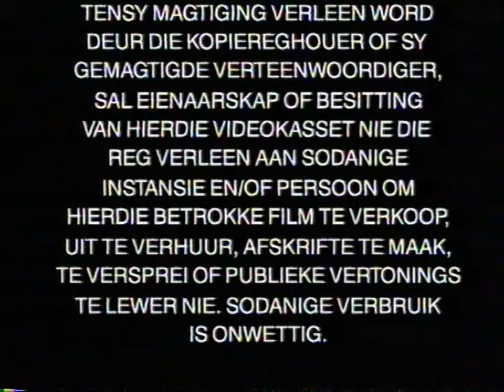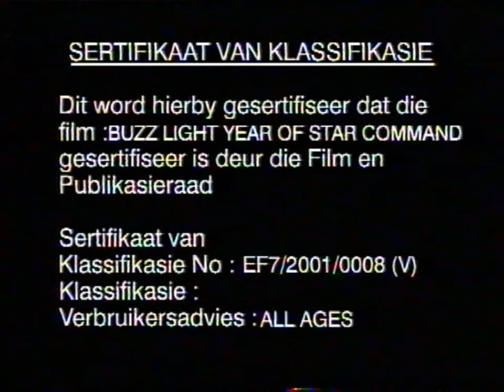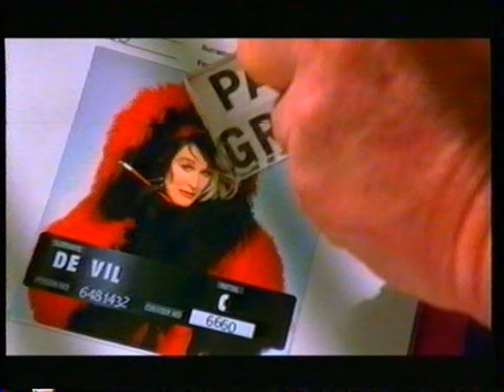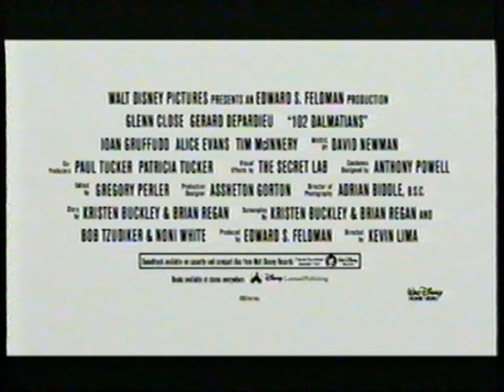Opening & Closing To "Buzz Lightyear of Star Command: The Adventure Begins" VHS South Africa (2001)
Opening with trailers,
Closing with more trailers and No Color Bars Screen of Death!